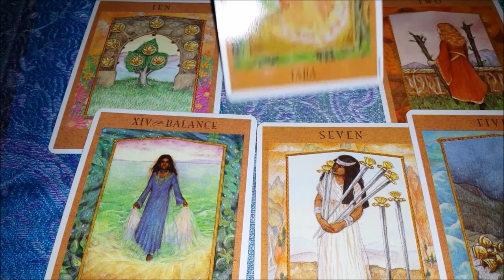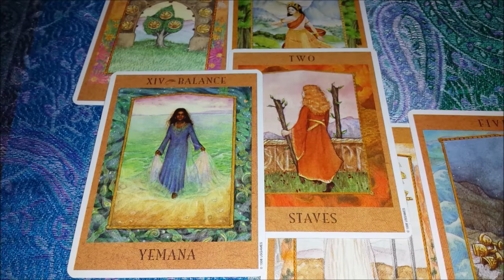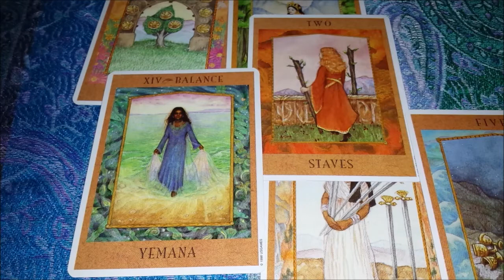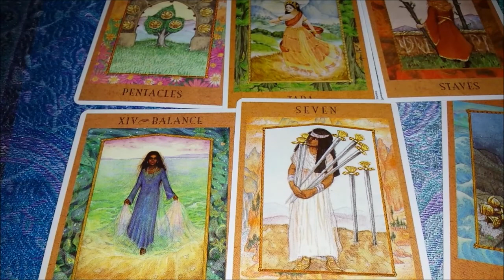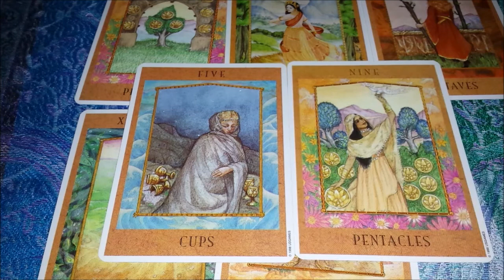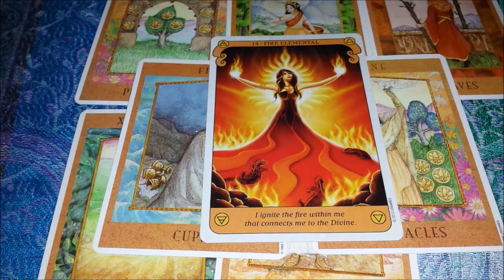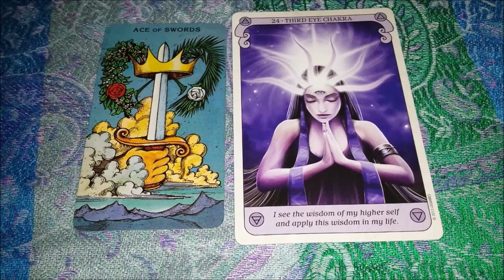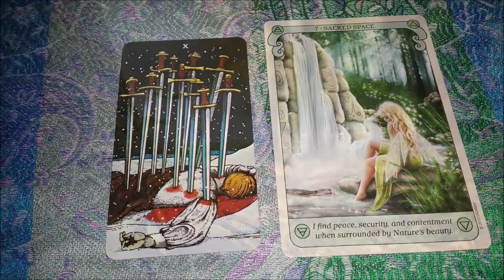March 20-26, 2017 Weekly Tarot Reading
(Air Signs: Libra, Gemini, Aquarius: 12:06) (Water Signs: Cancer, Scorpio, Pisces: 13:21)(Earth Signs:Capricorn, Taurus, Virgo: 14:15) (Fire Signs: Aries, Leo. Sagittarius: 15:20)

I used The Goddess Tarot by Kris Waldherr, The Morgan-Greer tarot, and the Conscious Spirit deck by Kim Dreyer